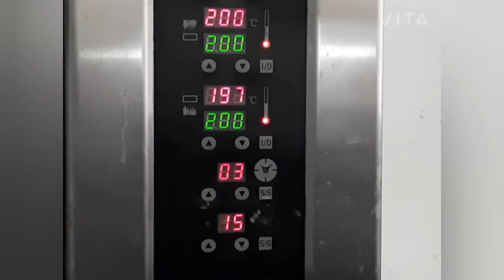How to prepare BRIOCHE// French breakfast 😋//Kids all time favorite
Ingrediants required:
All purpose flor- 250grm
Sugar- 20grm/ 4tsp
Salt-5grm/1tsp
Yeast-5grm/1tsp
Egg-1no
Milk-100ml
Butter-20grm/ 4tsp

Preheat oven for 2 to 5minutes-200 c

baking -200 c/ 12 to 15minutes